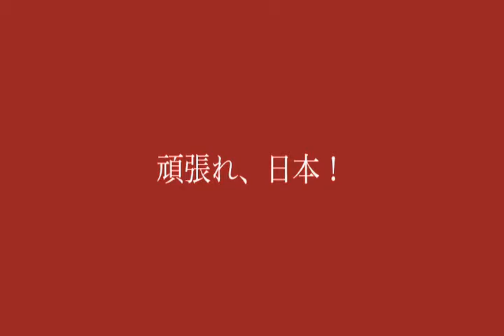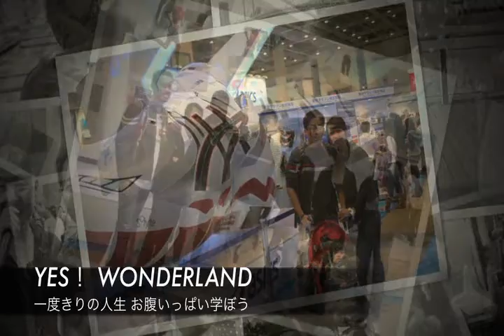Tokyo 2011 - Day 5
Day 5 was spent at Tokyo Big Sight where the Tokyo Marathon expo was held. Later half of the day was spent at Odaiba. :)